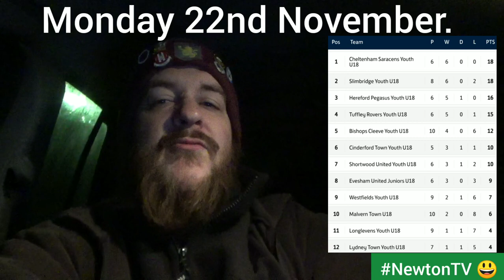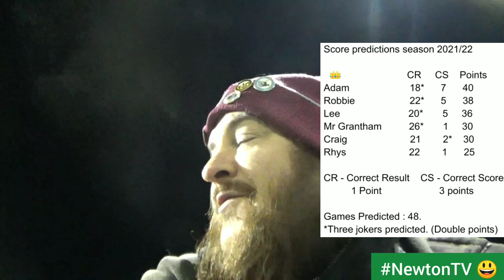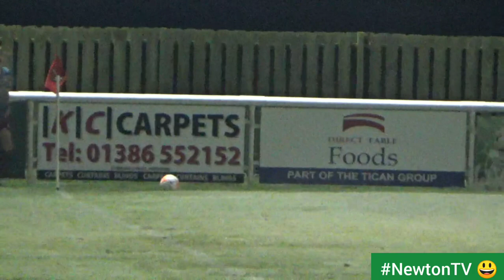Bishop's Cleeve U18s v Malvern Town U18s. //Unbelievable This Is... //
Please share on your social media, let's get this out there for the fans and players! 👍

Monday 22nd November.

The Spiers & Hartwell Jubilee Stadium 🏟 (48th Visit)

Cheltenham Youth Football League.

Bishop's Cleeve U18s v Malvern Town U18s.

//Unbelievable This Is... //